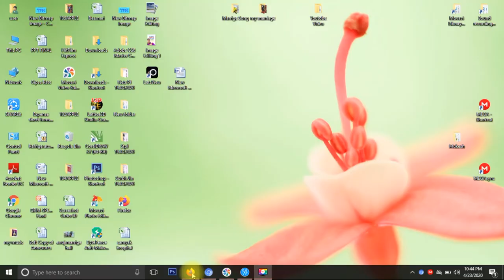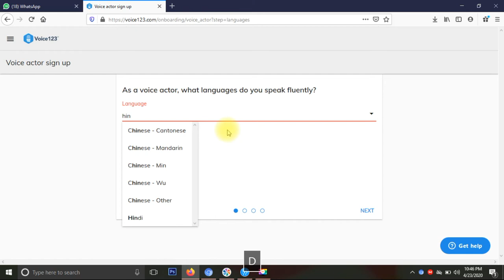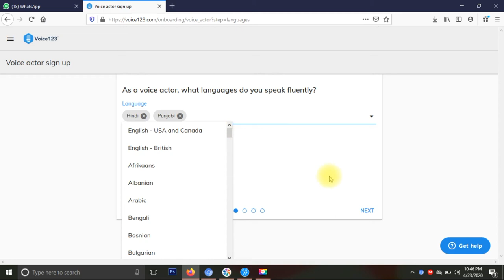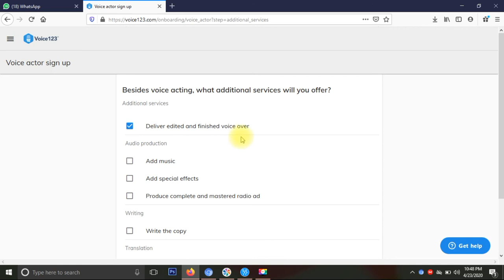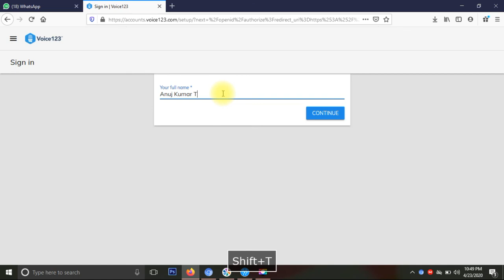Best work from home | Part time income | freelance | voice123 | पार्ट टाइम जॉब 100 % Free.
Good income Part-Time work on "Voices123.com". 100% free joining. 100% genuine. The Download Link of "Voices123.com" for laptop/mobile is given below.साइट का लिंक नीचे दिया है 100% free,

Genuine work from home Best work from home Excellent income Real part time job
jobs in haryana jobs
 in punjab
 best freelancer job
s jobs in Kashmir
jobs in India